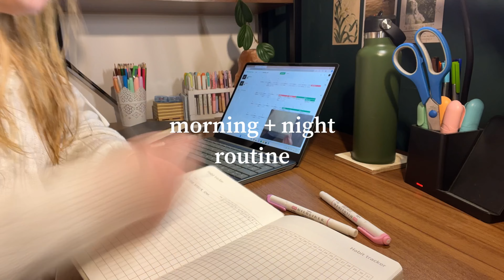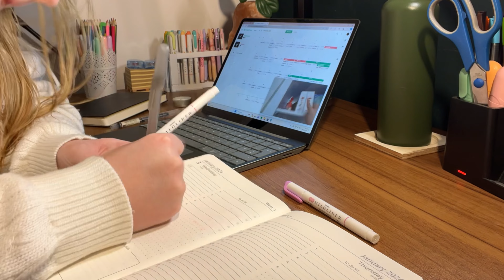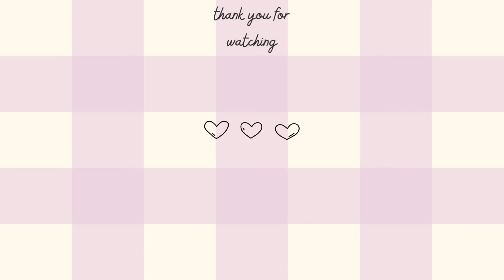morning + night routine | productive habits, Yoga, Wellness, Journalling 🌱🍵☁️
for watching, Hope you enjoy 💓

Links:
Instagram: I'm on Instagram as sophieniven11. Install the app to follow my photos and videos.

Amazon Storefront

I use Imovie and VideoLeap to edit :)